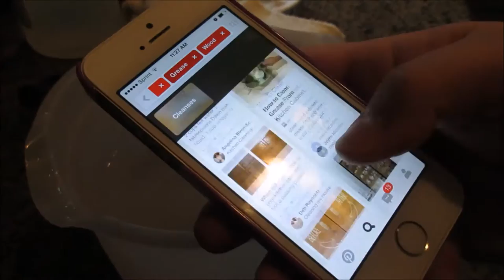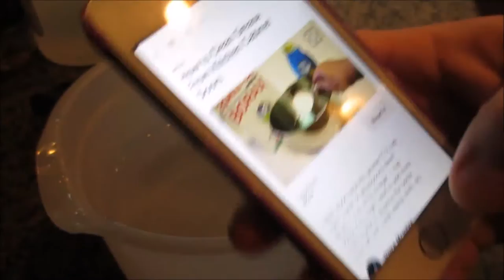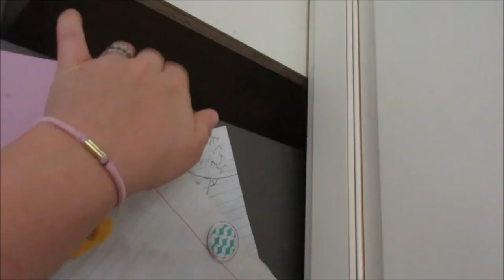Day 8 Cabinets | Cleaning Challenge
CleaningChallenge 2016 or Spring Cleaning.. Which ever makes you feel better. ;-)
 Links to cleaning list:

I am excited to share my journey with you. I turned 30 January 25th. Yes, it's just a number, but I want to make something of my 30's.
As a mother, a wife a sister and friend.

Periscope: Sharingourlife